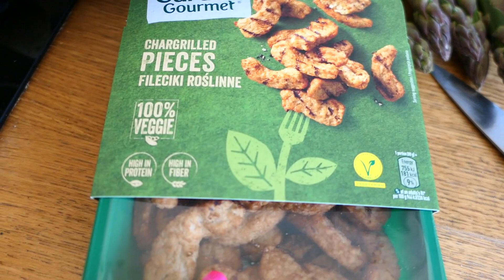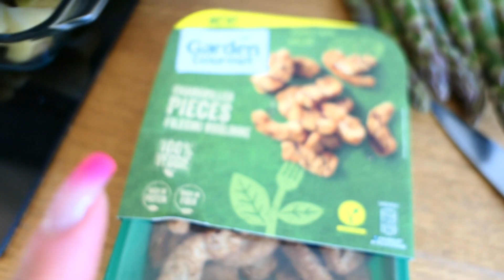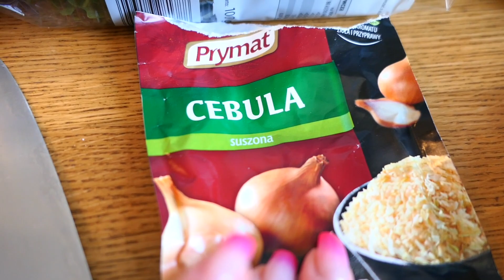FOODBOOK - Co jem w ciągu dnia- Smoothie, najlepsze wegańskie kąski, gofry ze słonym karmelem #53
Hejka!
Zapraszam na kolejną dawkę kulinarnych inspiracji :)